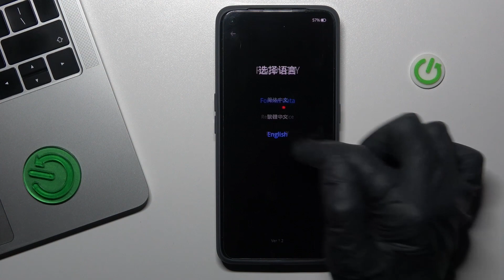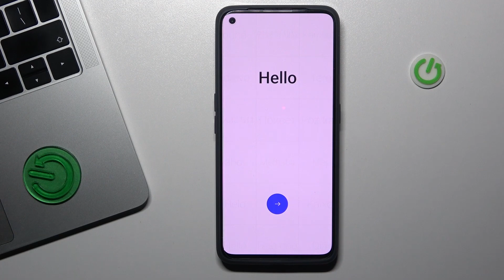Cómo formatear tu Realme GT 2 - resetear desde el modo Recovery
Hoy te presentamos qué hacer si has olvidado la contraseña a tu Realme GT 2. Si quieres borrar todo de tu Realme GT 2 quédate con nosotros y descubre cómo formatear tu Realme GT 2 desde el modo Recovery.

¿Cómo hacer un hard reset al Realme GT 2? ¿Cómo restablecer los valores de fábrica en Realme GT 2? ¿Cómo reiniciar Realme GT 2? ¿Cómo resetear Realme GT 2? ¿Cómo restaurar de fábrica Realme GT 2? ¿Cómo eliminar la contraseña en Realme GT 2? ¿Cómo eliminar el código de seguridad en Realme GT 2? ¿Cómo eliminar el bloqueo de pantalla en Realme GT 2? ¿Cómo quitar la contraseña en Realme GT 2? ¿Cómo formatear Realme GT 2?